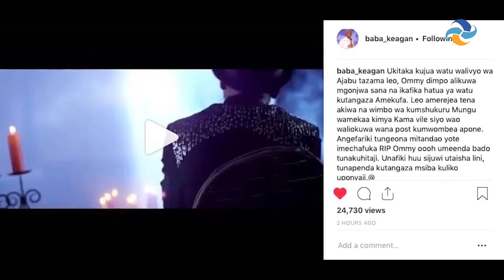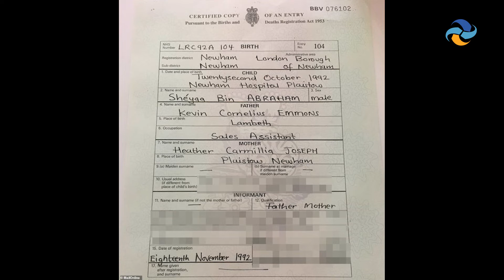RC MAKONDA: MLIOTANGAZA KIFO CHA OMMY DIMPOZ ACHENI UNAFKI